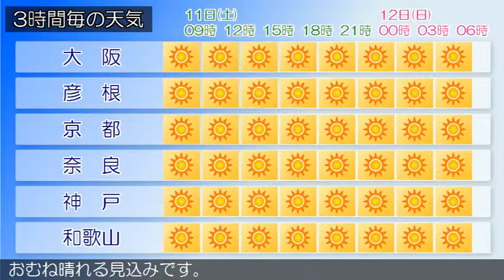2019/05/11 近畿地方の天気予報 朝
近畿地方は、高気圧に覆われておおむね晴れています。今日の近畿地方は、高気圧に覆われて晴れるでしょう。大阪府では、今日は高温が予想されるため、熱中症など健康管理に注意してください。明日の近畿地方は、引き続き高気圧に覆われて、おおむね晴れる見込みです。